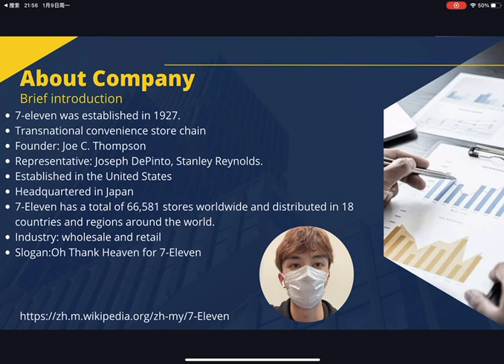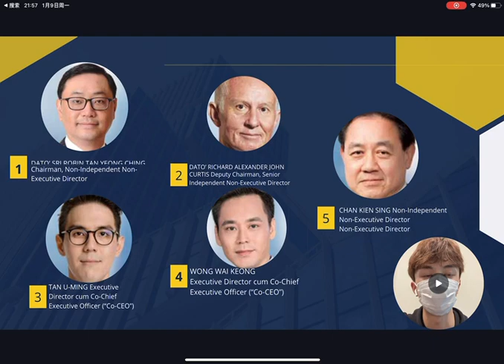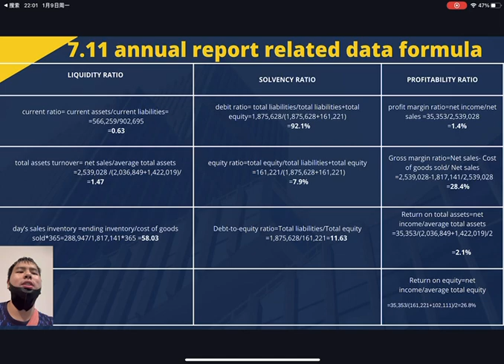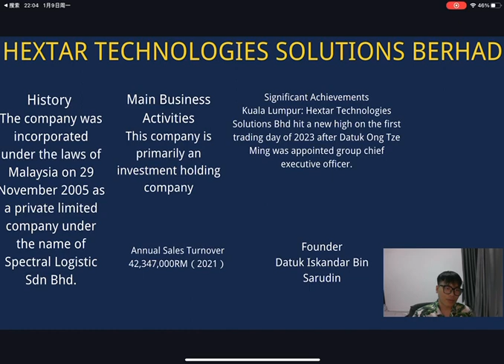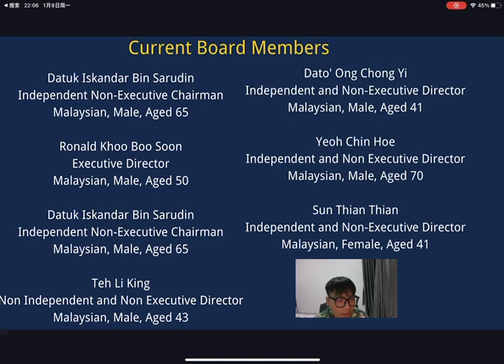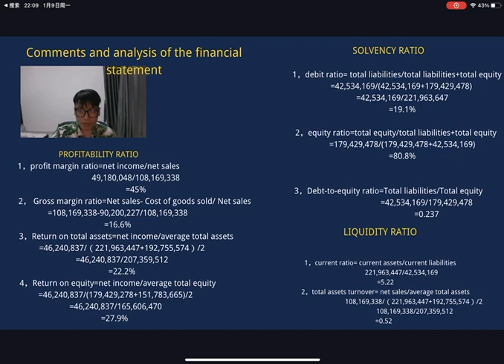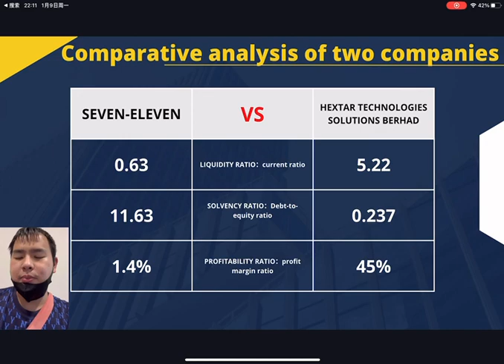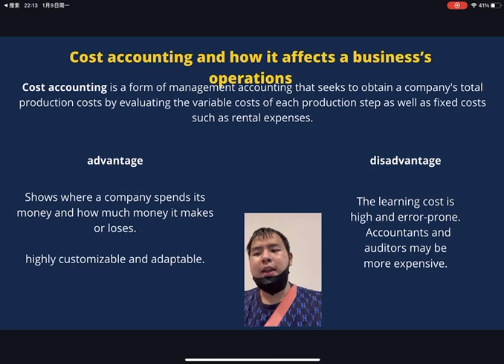(ACN3101 G2)G6 ASSIGNMENT